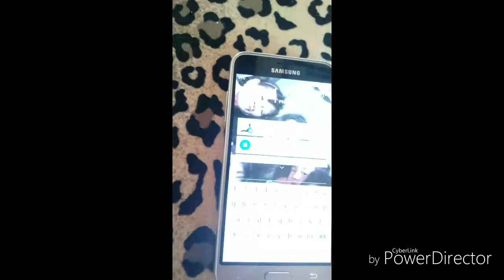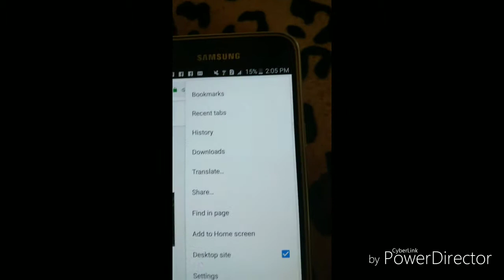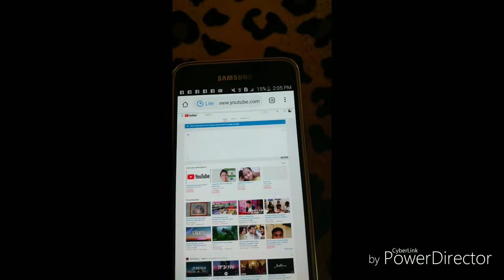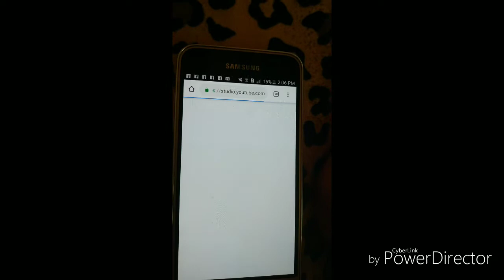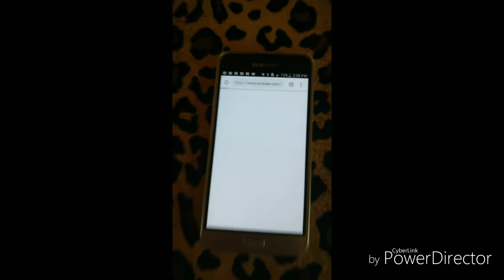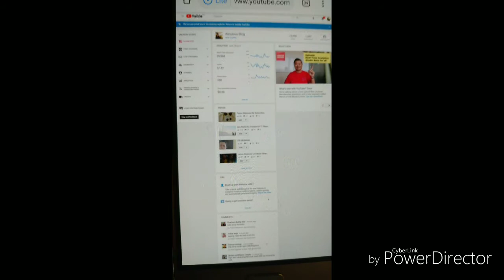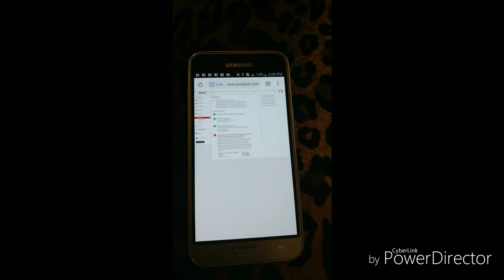Paano Makita ang Creator studio SA YouTube Beta na ngayon/Tutorial/malous Blog💖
Hello everyone guys I'm malous Blog ofw in Riyadh Saudi Arabia..
For this video ipakita ko SA Inyo Kong saan Makikita ang monetazation at watch hour every... panoorin aking tutorial guys..

My FB ACCOUNT:. Marilou magno lim..if you ask me.

Thank you Guys... and GOD BLESS YOU always...

Comments like and click the button below.. 💖💖💖🙏🙏🙏